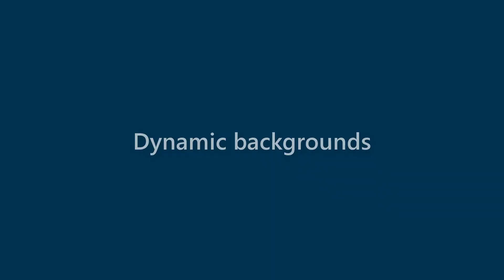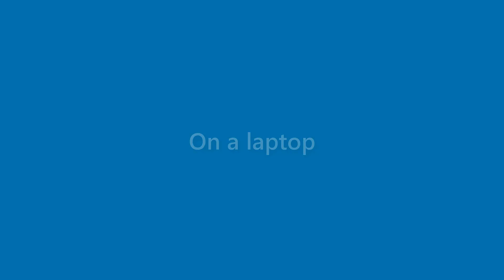Kristine Guzman - appearance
Name Look - Kristine Guzman - appearance. In this video we present "Kristine Guzman" name look and feel in various scenarios.
This video will cover:
How does "Kristine Guzman" look as a personal letterhead?
How does "Kristine Guzman" look on a business card?
How does "Kristine Guzman" look on a computer/laptop screen?
How does "Kristine Guzman" look with different background colors?
How does "Kristine Guzman" look with various fonts?